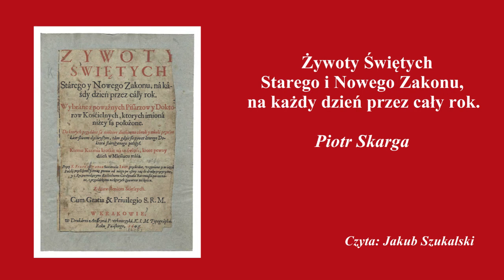Żywoty świętych: Strona przednia | Piotr Skarga | Słuchowisko (audiobook)